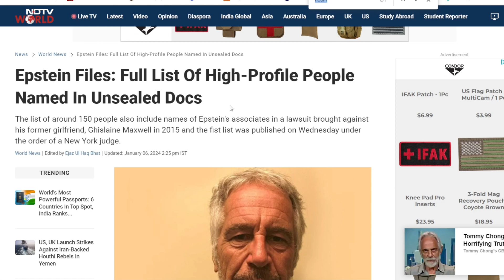Vaush Predicts Noam Chomsky is NOT on Epstien List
A solid prediction from Vaush. I was also surprised to see Noam Chomsky on the list. Sometimes we do open a door and then walk right into it.